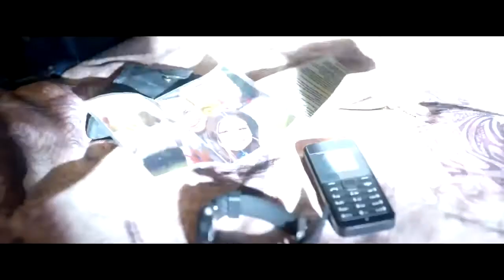Охранник — Русский трейлер 2017